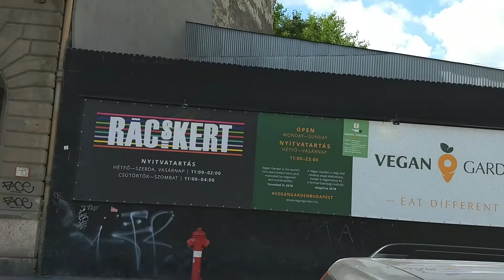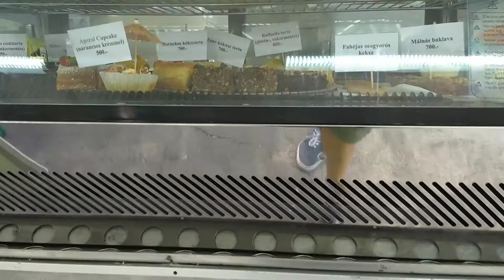Vegan Garden - Budapest's First Vegan Beer Garden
An amazing new venue in Budapest has opened - an entirely vegan beer garden & food courtyard.  There will be more additions opening soon but for now, these are the following options.

Vegan Garden, the courtyard housing it all & aiming for a sustainable & green future